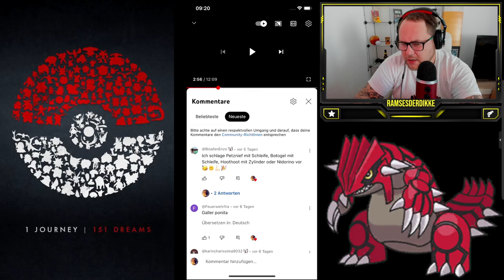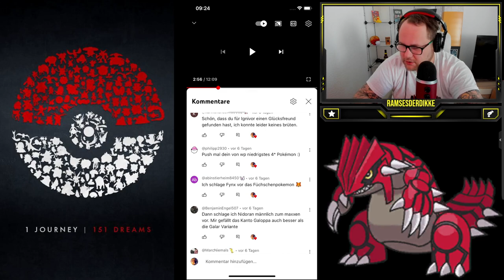MAXOUT MONDAY : 100% Crypto Camerupt LVL 50 + Zuschauerwünsche | Pokémon GO Deutsch # 2476